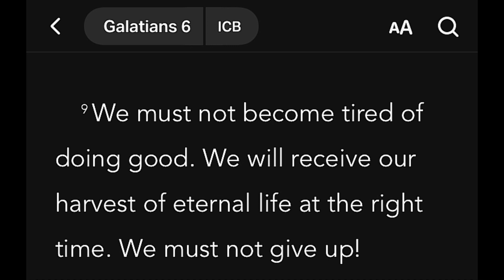THESE CANNONS ARE INSANE! | GUTS AND GLORY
Give me more tips on how to become a better Guts And Glory player!!

GOD BLESS!!!